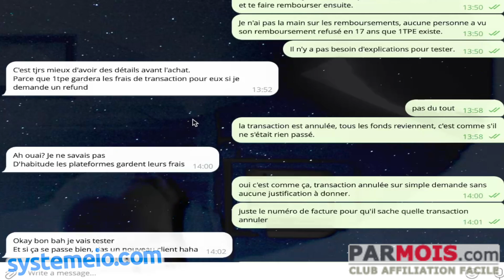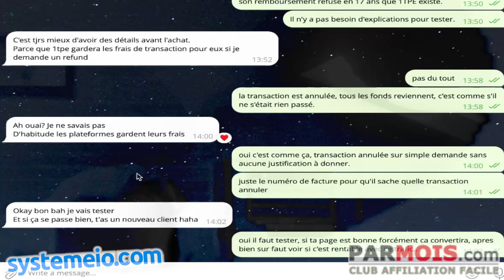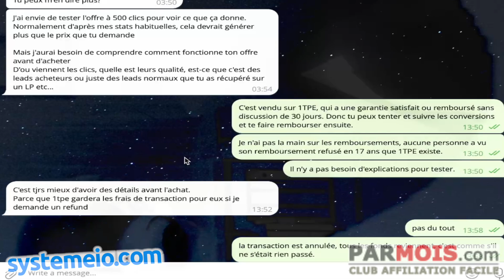Trafic Gratuit La Machine À Clics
📣 Découvrez La Machine à Clics! 🚀

👋 Salut tout le monde ! Vous avez des questions sur le trafic que je vends avec La Machine à Clics ? Pas de souci, voici toutes les infos ! 🌟

🎯 Pourquoi choisir La Machine à Clics ?

Origine des clics: Nos clics proviennent de sources fiables et de qualité.
Qualité des leads: Que ce soit des leads acheteurs ou des leads normaux, nous garantissons la qualité.
Testez gratuitement: Contrairement à Facebook Ads ou Google Ads, avec La Machine à Clics, vous pouvez tester gratuitement !
🔄 Garantie de remboursement sous 30 jours: Pas satisfait ? Demandez un remboursement, sans aucune justification ! C'est un droit, pas une faveur. 🛡️

📊 Comment suivre vos résultats ?

Suivi des conversions: Créez une page spéciale ou utilisez des paramètres UTM pour suivre facilement le trafic et les conversions.
Analyse facile: Au bout de 28 jours, évaluez les résultats et décidez si vous souhaitez continuer ou vous faire rembourser.
🔗 Lien de la Machine à Clics dans la description ! 📥

N'attendez plus, testez La Machine à Clics et boostez votre trafic sans risque ! 🌐

👉 Cliquez sur le lien pour commencer dès maintenant ! 🌟

👍 Likez et partagez si vous trouvez ça utile ! 💬

📆 Pensez à mettre un rappel pour vérifier vos résultats et demander un remboursement si besoin. 📅

BuilderAll est fait pour vous si votre activité est dans cette liste :
🤝 Marketing de Réseau
💡 Marketing d’Information
👨🏽‍🏫 Consulting
📠 Auteurs
🎤 Conférenciers
💻 Business en Ligne
👩‍⚖️ Coaching
📦 E-Commerce
📈 Crypto Marketing
💰 Vente Directe
👥 Agence de Marketing
👀 Promotion Personnelle
💎 Ventes Professionnelles
👩‍🍳 PME/TPE